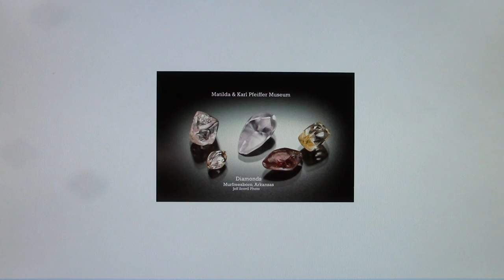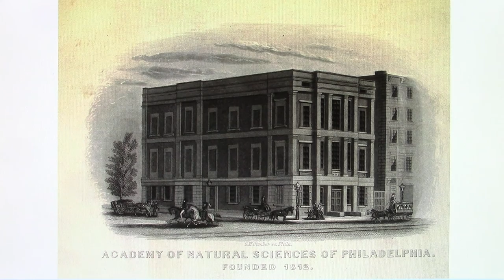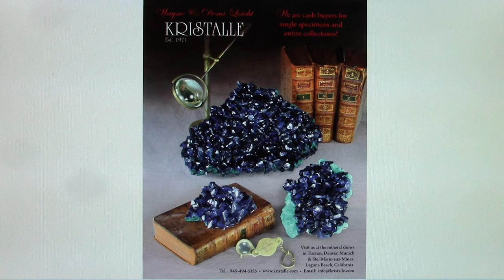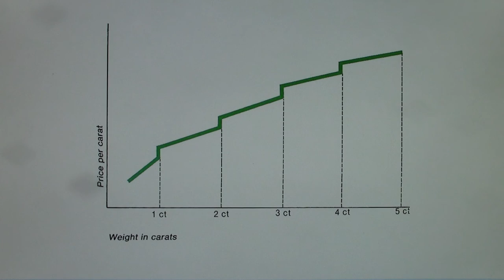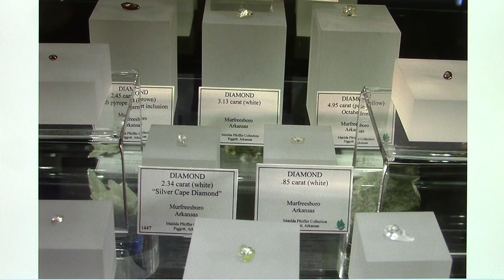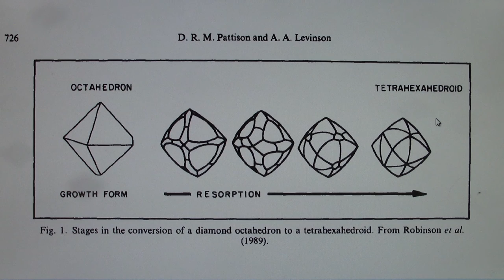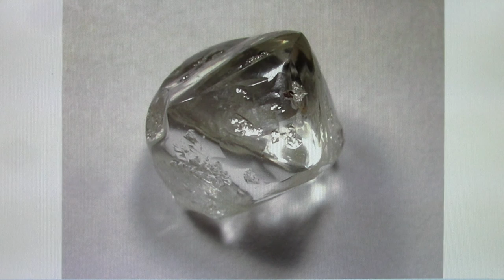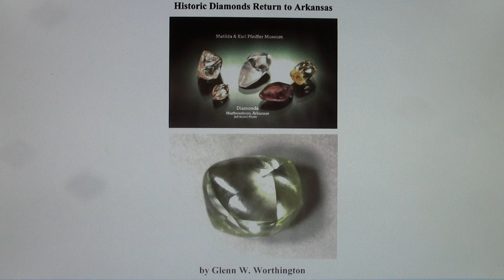Historic Diamonds Recovered During Mining in 1931 Finally Return to Arkansas Where They Were Found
Arkansas has a rich, diamond mining history.  But most of the diamonds recovered from 1906 to 1932 can no longer be identified as Arkansas diamonds.  Here we take a look at a set of ten, natural, uncut, diamonds that were mined in 1931 at the site we now know as Arkansas' Crater of Diamonds State Park.  Learn where this set has been since 1933 and how they made it back to their home state.  They are now on public display at a mineral museum in Arkansas.  Watch and learn where you can go to see these unique, historic diamonds in person.